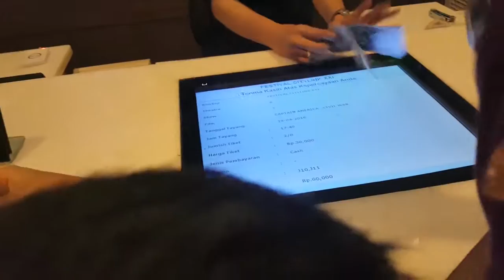Tips Nonton Bioskop yang Murah dan Kosong di Bandung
Tips Nonton Bioskop Civil War dan AADC 2 yang Kosong di Bandung

Khusus di vlog kali ini, keluarga kecil kami muncul,
Zahran yang memang ingin masuk youtube terlihat tidak jauh beda dari bapanya yang kekinian.
Diikuti pula adik cantiknya.

Sedangkan istriku tidak kalah doyan selfie, dan kali ini bersama-sama nonton AADC 2 dan Civil War, khusus AADC 2 hanya berdua bernostalgia.

Sedangkan Civil War hanya saya dan si kasep.

Nah ada 2 tempat yang terbilang sepi di Bandung untuk nonton film berkualitas. Yakni di Citilink dan Miko Mall, blitz megaplex.

Lengkapnya tonton aja ya..